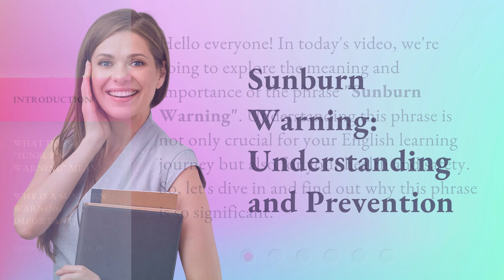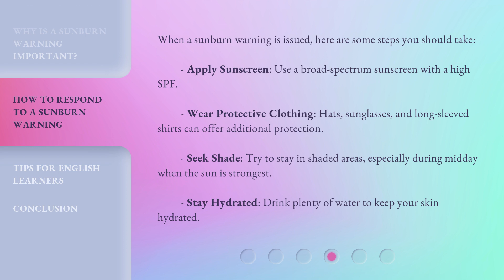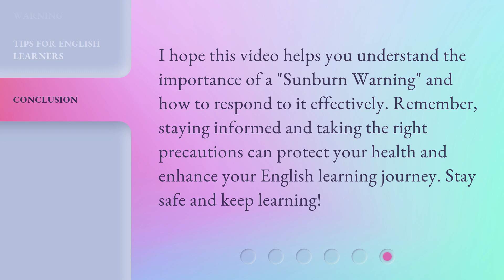Sunburn Warning: Understanding and Prevention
00:00 • Introduction - Sunburn Warning: Understanding and Prevention
00:29 • What Does "Sunburn Warning" Mean?
00:55 • Why is a Sunburn Warning Important?
01:30 • How to Respond to a Sunburn Warning
02:03 • Tips for English Learners